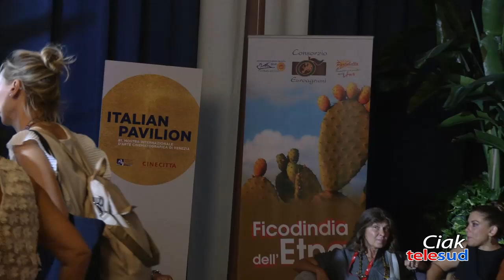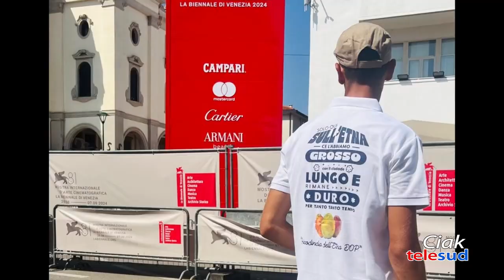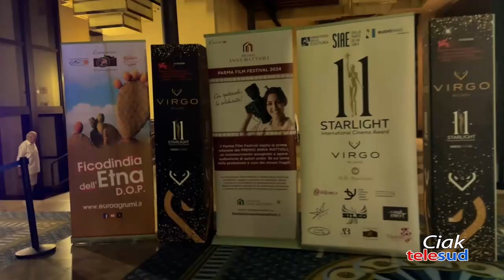Il ficodindia dell'Etna Dop in passerella sulle tavole Cinema di Venezia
Il ficodindia dell'Etna Dop in passerella sulle tavole della mostra internazionale del Cinema di Venezia